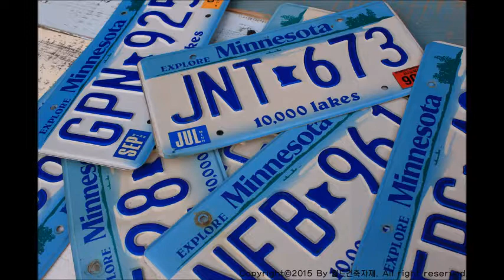빈티지목재 색다른 느낌을 주고싶다면?